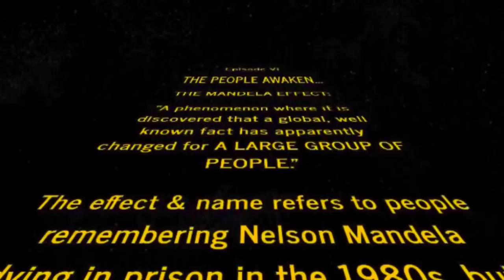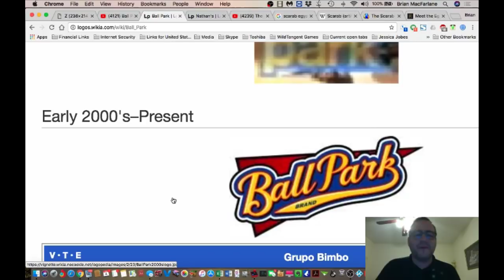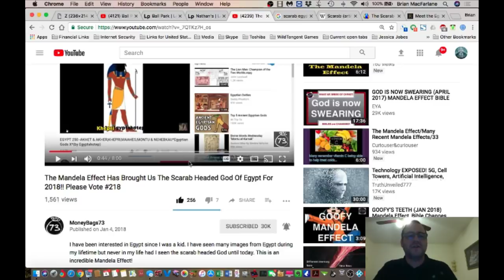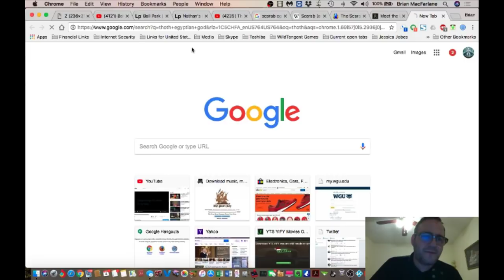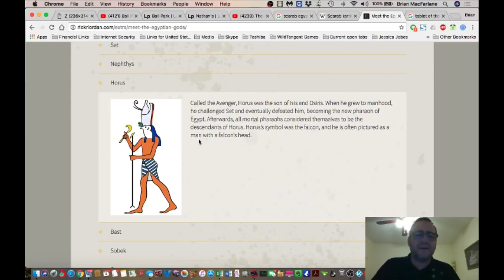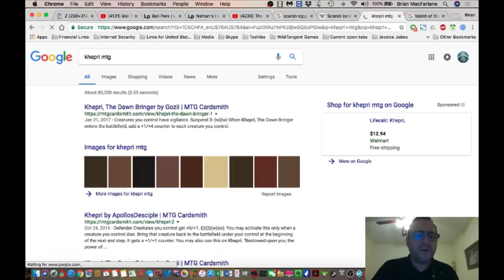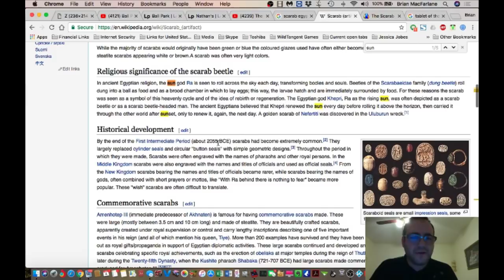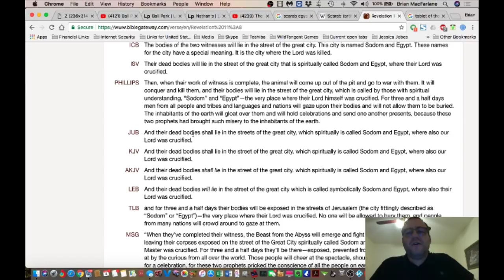HUGE Mandela Effects - Ball Park Angus (AN), Nathan's, and Khepri the Eqyptian Scarab God